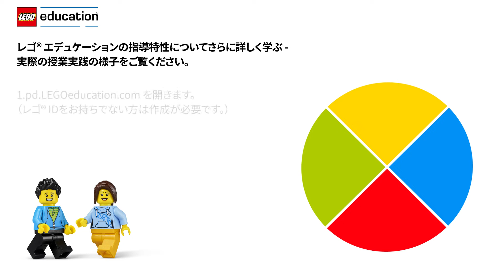SPIKEプライム レッスンと教材の管理：マイケル先生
マイケル先生がオンライン授業の時に気を付けていることをお話ししていただきました